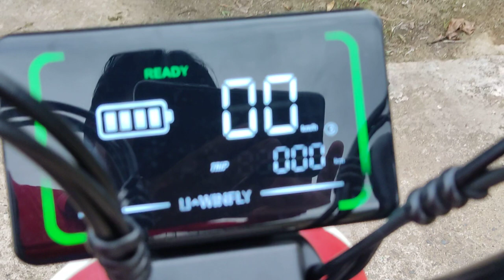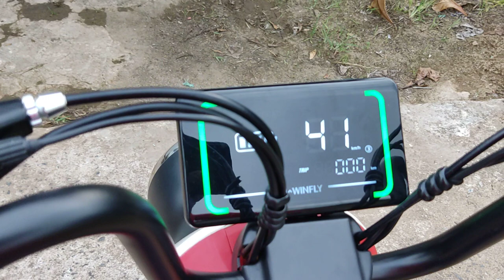youtube video #-8UuuLWhweU